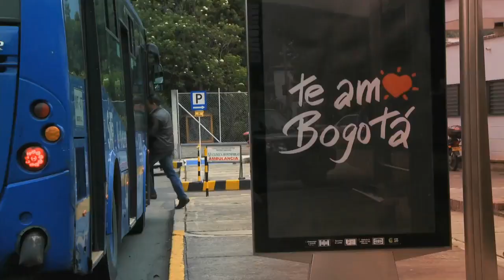Promo "De barrio en barrio" de la localidad de Fontibón